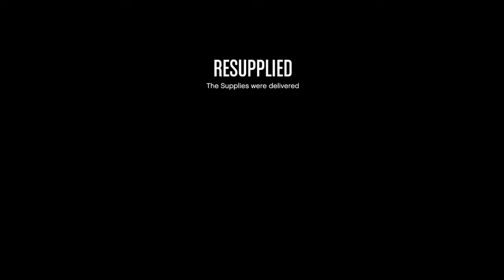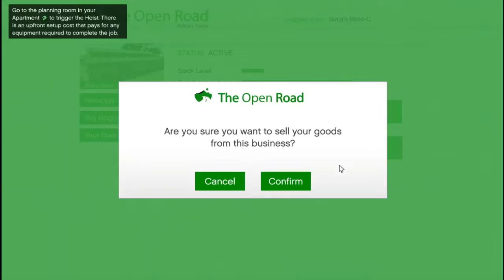Hindi - GTA V Online | Illegal Business-1 | Weed Business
Hello dosto welcome to aapka channel game tech assistant. Dosto ye video hamare GTA V HINDI Illegal Business ka part hai. Dosto Is play list mai wo videos aap dekhoge jo GTA V mai Gair kanooni dhando se related hai. Toh dosto is video ko end tak dekho and apna importent feedback bhi zaroor dena.

-x-x-x-x-x-x-x-x- More Videos -x-x-x-x-x-x-x-x-

-x-x-x-x-x-x-x-x-x-x-x-x-x-x-x-x-

▶ Good luck!
      If you are the creator or developer of the game/related content and want me to remove the video from YouTube then contact me I will take an action within 12 hours. There is no need to strike my channel.